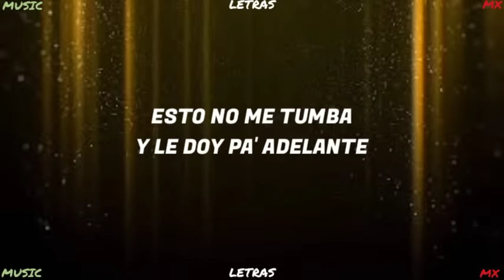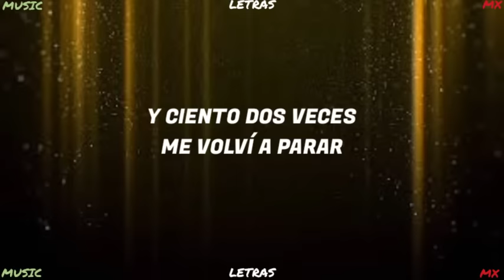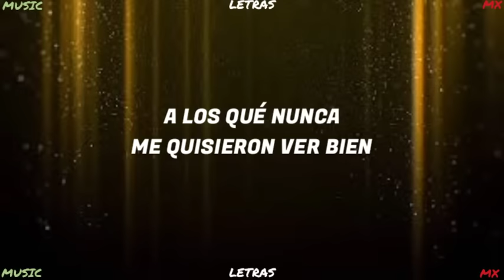Una Raya Más Al Tigre LETRA - Julión Álvarez Ft Banda Elemental